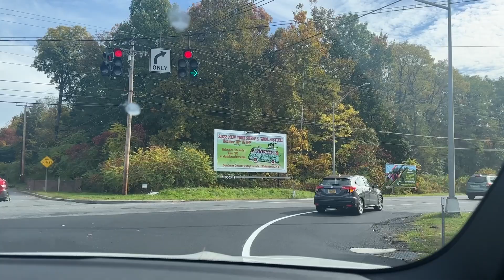Rhinebeck | Yarn and Knitting updates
I finally made another video, and I have updates on what I've been up to, and my Rhinebeck trip last week, as well as yarn purchases and a surprise at the end.

which gives you
- $40 off your first knitcrate! That's enough to get a FREE Knit & Crochet Monthly Club or Sock Knit & Crochet Monthly Club.
- $40 off after your third month of subscription

00:00 Intro
00:27 Bridesmaid Dress
01:19 Rhinebeck intro
03:42 Rhinebeck Purchases
08:05 Knitcrate of the month

More crafty stuff at theknityorker.blog
and my Etsy Store: